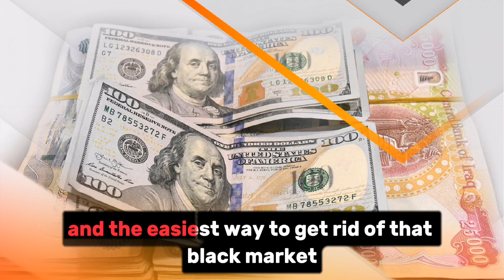IRAQI DINAR🔥Fixed New Rate CBI of Iraq🔥iraqi Dinar Exchange Rate Update🤑iraqi dinar RV news update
IRAQI DINAR🔥Fixed New Rate CBI of Iraq🔥iraqi Dinar Exchange Rate Update🤑iraqi dinar RV news update Today 29 july

mexc global
oanda exchange
oanda live rates
oanda currency
terra usd
business insuran
adobe market cap
simple profit
retained earnings
datadog earning
verizon earnings
invoice factoring
online marketing
professional seo services company
retained earnings
invoice factoring
online marketing

xrp,
xrp news today,
xrp news,
nader from middle east,
okie,
dinar guru,

melanie hinds
melanie hinds
shopify,
shopify dropshipping,
r-shopify,
dropshipping shopify,
dropshipping shopify
shopify dropshipping
dinar guru
iraqi dinar exchange rate today
militiamenandcrew
militiamen